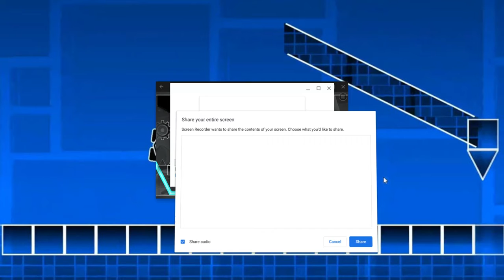My Part in Noclip Chromatic Haze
why did this take me so long oh yeah because i didn't work on it for like a week.
Song Offset : 1:05 (65 Seconds)